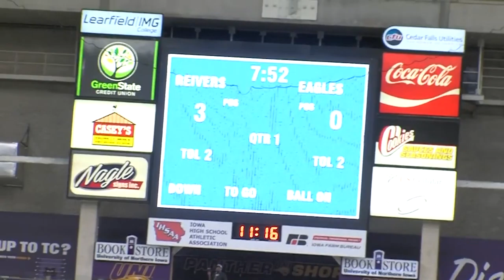LoganKruse04 06 2020SportsPracticum